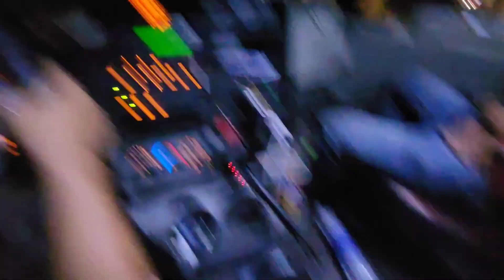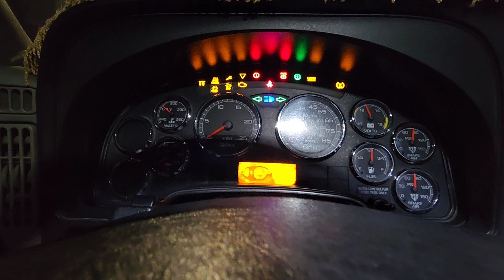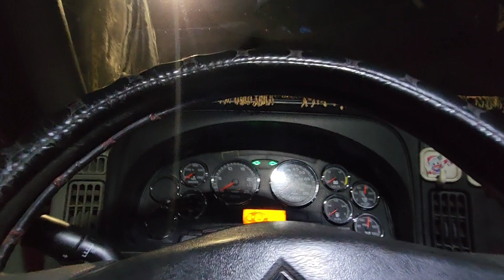TIN VUI ANH TẤN SẮP NHẬN XE SAU 2 THÁNG CỐ GẮN/ XE HƯ ĐỨT DÂY CO RO GIỮA ĐÊM